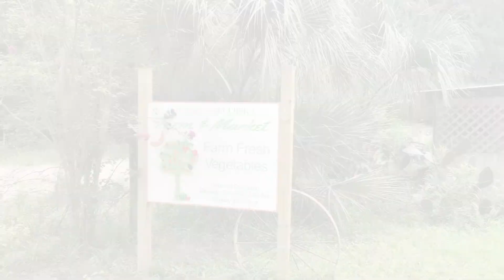George And Pinks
Top Producing Charleston Realtor continues her tour of Edisto Island SC.  Stop by George and Pinks Vegetable stand.  Farming for over 50 years and providing great products. And a little secret I go for the pie!